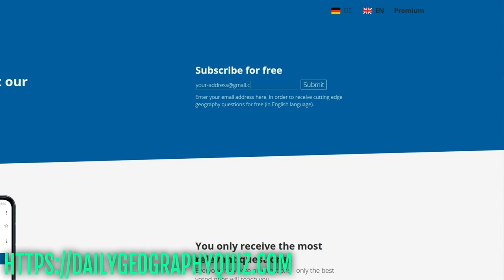Moving to Norway | 7 Upsides 🇳🇴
Moving to Norway! In this video we'll take a look at the 7 greatest upsides of living in Norway (own opinion).

Which country should I cover next?